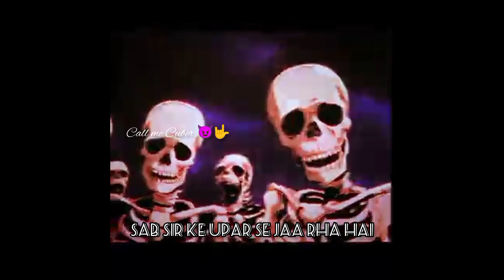How to solve 3×3 Rubik's Cube (In Hindi) full Tutorial 3×3 रूबिक क्यूब को आसान तरीके से कैसे हल करें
Still koi doubt/question ho aapke mind mein, toh aap COMMENT box mein message kar mujhse clear kar sakte ho

Different Flags on Rubik's Cube

cube 3by3 amazing trick cube trick shortsviral indian durecorder cube ‎@KingofCubers

cube 3by3 amazing trick

cube
cube 3by3
Rubik cube
cube trick
how to solve cube
cube trick video
how to
how
how to solve problem
Rubik's cube
indian flag in cube
indian flag in 3by3 cube
indian flag on Rubik's cube
all cube pattern
cube all pattern is here
dot pattern
chakerboard pattern
3 in 1 pattern
3 in 1 pattern in 3by3 cube
rubiks cube solve tutorial rubikes cube solve tricks rubikes cube solve malatom rubiks cube solver app